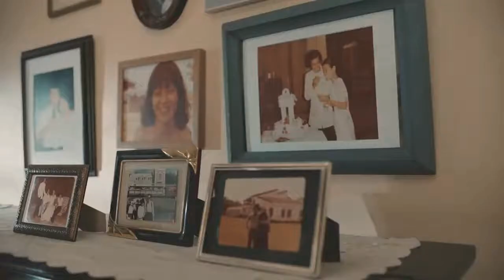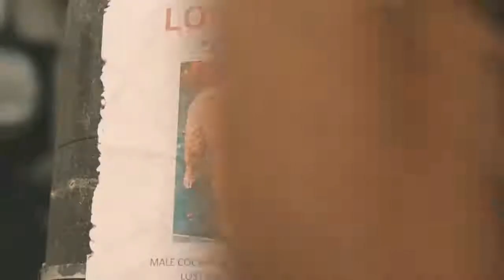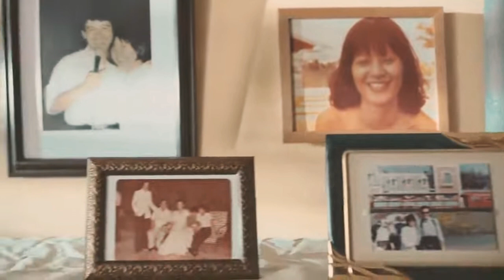Cảm động rơi nước mắt.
Mong Mọi người chia xẻ